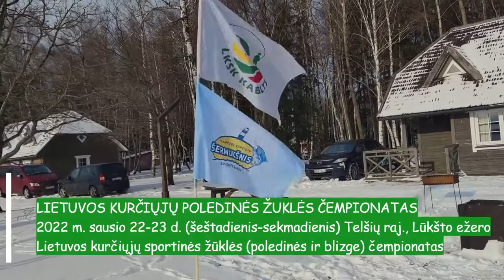LIETUVOS KURČIŲJŲ POLEDINĖS ŽUKLĖS ČEMPIONATAS 2022 m.